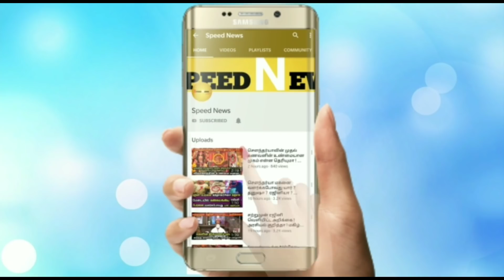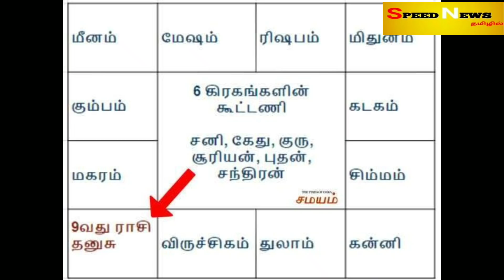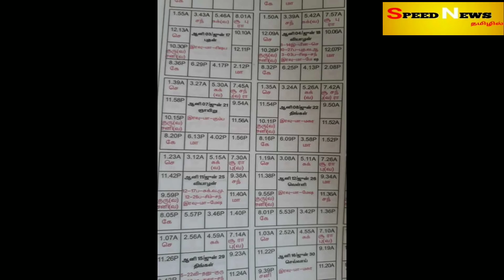இன்றிலிருந்து தொடங்கிய அடுத்த கட்டம்!எப்போது தான் இந்த பிரச்சனை தீர்வுக்கு வரும்!மிக முக்கிய தகவல் !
இன்றிலிருந்து தொடங்கிய அடுத்த கட்டம் ! எப்போது தான் இந்த பிரச்சனை தீர்வுக்கு வரும் ! மிக மிக முக்கியமான தகவல்கள்!